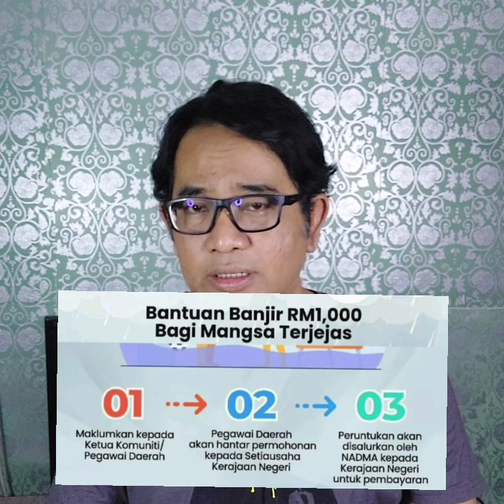BANTUAN KEWANGAN TERKINI DAN SEHINGGA JANUARI 2022.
Tentang bantuan kewangan kerajaan sehingga Januari 2022.